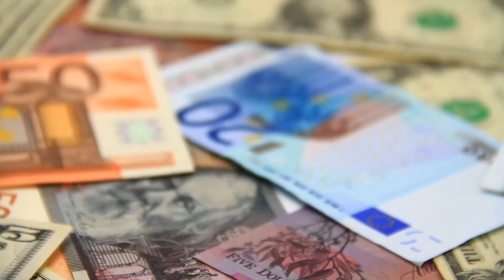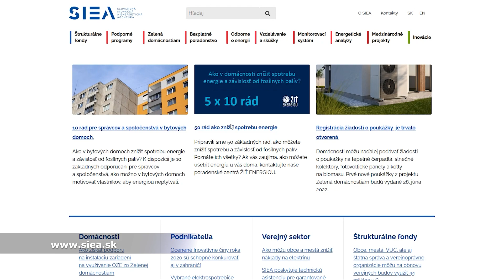Mesto angažovalo odborníka na energetiku, ktorý má priniesť úspory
Vzhľadom na neustále sa zvyšujúce ceny energií sa mesto Moldava nad Bodvou rozhodlo
angažovať odborníka na energetiku. Úspešný kandidát už pracuje na zefektívnení energetickej
spotreby.